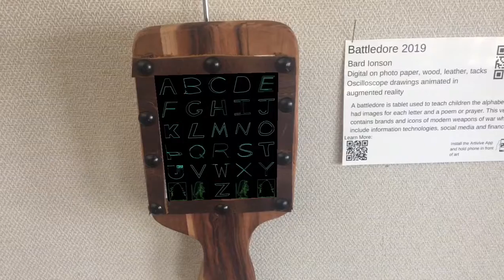Battledore Artivive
Battledore at my solo exhibition at the Bull Run Library